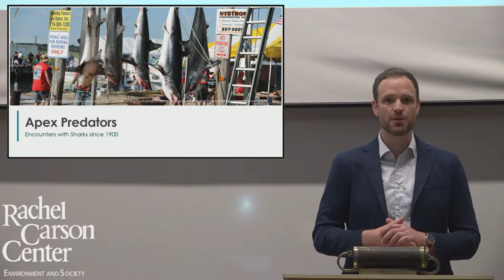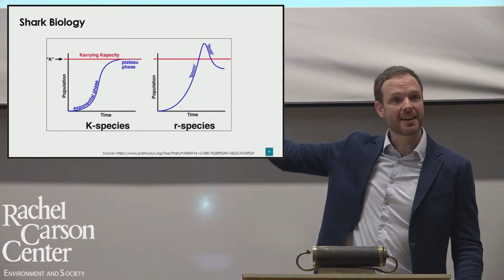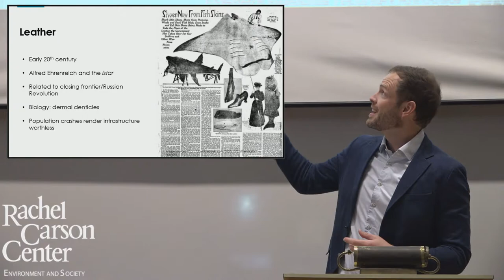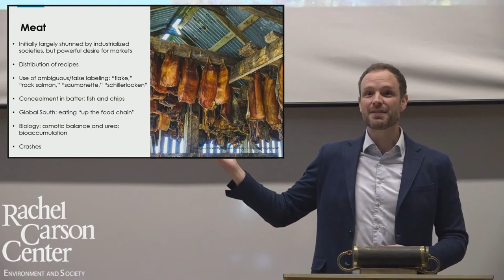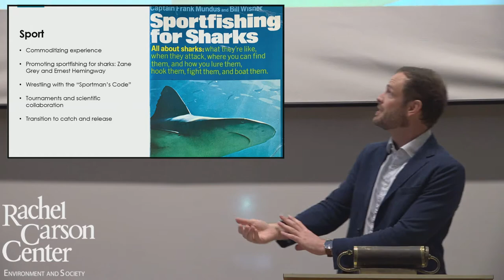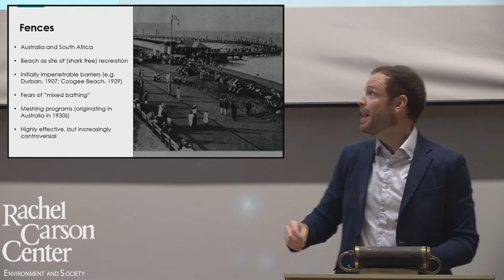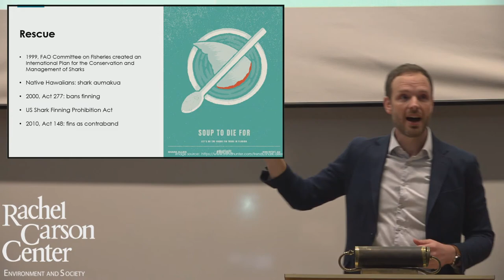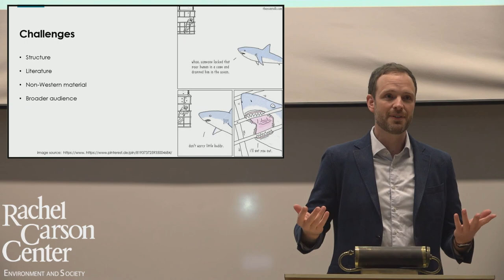Lunchtime Colloquium: Miles Powell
Miles Powell (Nanyang Technological University, Singapore) will present on "Apex Predators: Encounters with Sharks since 1900."

The Lunchtime Colloquium is free and open to the public. Please note that the Lunchtime Colloquium talks are subject to the current ''3G'' rules in Bavaria. Anyone who attends will need show one of the following:
a.) a vaccine ID indicating status as fully vaccinated
b.) a positive PCR test no older than 6 months
c.) a negative Antigen test (not older than 24 hours) or negative PCR test (not older than 48 hours)

For more information on the Lunchtime Colloquium series, please